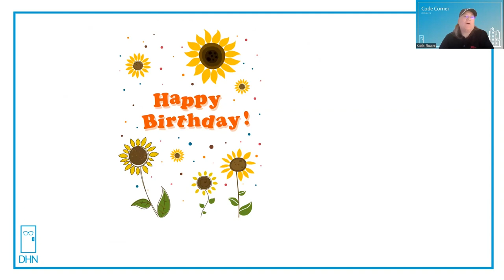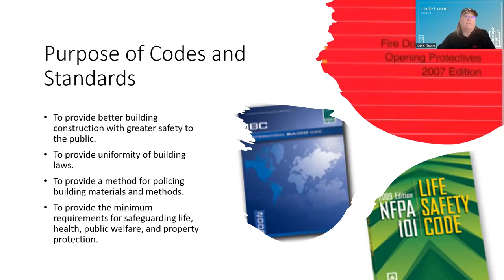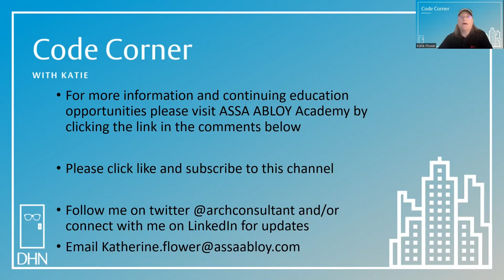Code Corner - Safecurity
Katie talks about the meaning behind Safecurity